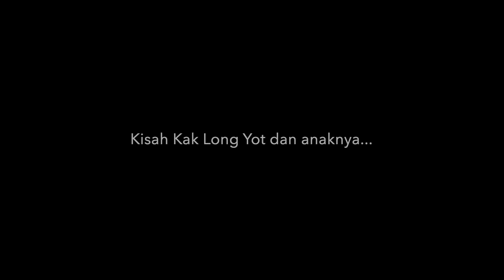Kak Long Yot!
Salam Kak Long Yot!
Atang ngigit juak tang hatiku ndiat video viral ria. Bukan geram apa, geram ngan mulut nemiak ya lebih gilak. Pandei nyambong nok dikelaka urang tua eh. Apa tek nya rasa ada org backup nya, makin jadi lah nya tek tantrum d sia. Tapi nak, dalam ku atang ngigit nangga video ya, tertanyak2 juak la aku nakpa kenak nemiak ya gia.
Maka bena la kata urang, nemiak tok kedak span. Jenis ngekot. Kids copy… apa ditangga nya, mudah jak nya nak ngekot. Doa ajak la nemiak ya sik ngekot olahan ditangganya sampei besa. Doa nok bait2 jak. Apa pendapat ktk orang kes kedak tok? Yah, ko mampu? Yot ya kak long sebenarnya. Hahaha. Banyak drama Kak Long Yot duhal. Dalam episod pengilan nok lepas bukan main nganok anak urang, duhal pia rupa anak nya. Hahaha… kedei ney gik jadi mangsa seterusnya Kak Long Yot? Hahaha
Nah link utk join membership restoran Nirawan9 & ThaiJai! RM25 jak yuran SEUMUR HIDUP! Sik perlu ke kedei nak jadi member, semua di hujong jari jak!

Apa best jadi member?
 ⁃ Percuma TomYam seumur hidup di Nirawan9 (jika datang berlima ke restoran)
 ⁃ Beli 1 percuma 1 hidangan LUNCH di ThaiJai seumur hidup (JIKA DATANG BERDUA)
 ⁃ Percuma 1 hidangan Pesto Snowfish sehari selama 15 hari di ThaiJai!
 ⁃ Nikmati e voucher RM50 dan voucher2 lain dalam applikasi TADA!

Sebarang pertanyaan boleh nanyak ngan staff Nirawan9 dan Thaijai! Follow page sidak!

Ps : atang gigit ku ngan anak Kak Long Yot! Lebeh! Ngereco, polah live, kakya kenak kecam, nangis mintak maaf, kakya ulang agik. Sampei mampus abg jamil berputar2 gia jak. Sik ku paham… sik kepak ka orang kedak tok? 🤦🏻